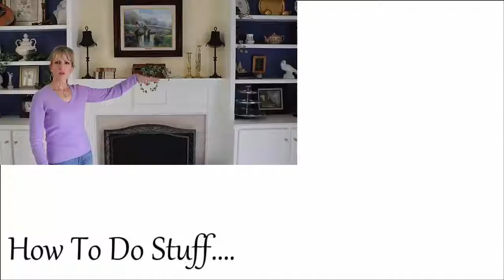CeraVe Sunscreen - WHICH IS BEST FOR THE FACE?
CeraVe makes some pretty good moisturizers, including sunscreens. There are two sunscreens they make for the face. Which one is the best? Which is better for your skin?

(Since this video was shot, CeraVe updated their broad spectrum mineral based sunscreens. The links below are for the recent "face lotion".):

For the OH CAROL SHOW’s List of
& then open the description box below the video to see the list!